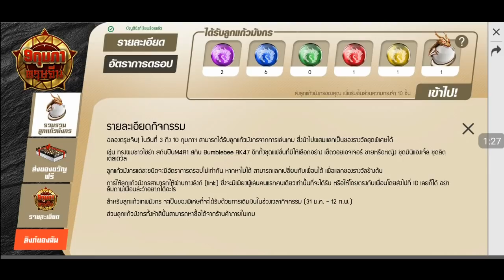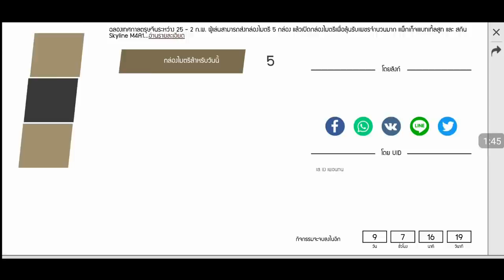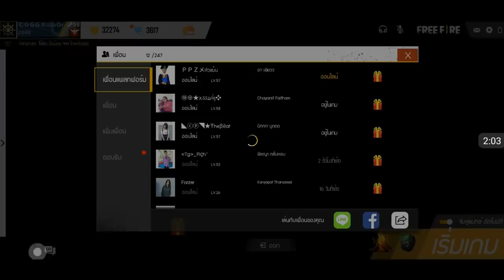Free Fire สอนรับชุดแรร์และสกินปืนฟรีจากกิจกรรมใหม่+ของแรร์อื่นๆ สายฟรีได้ชัวส์100%